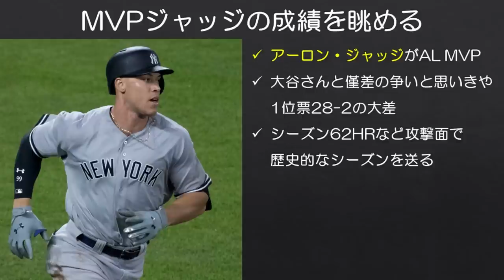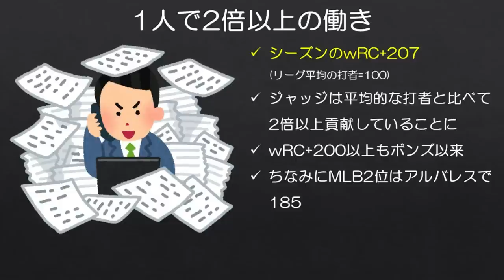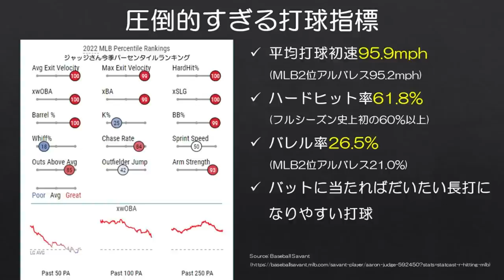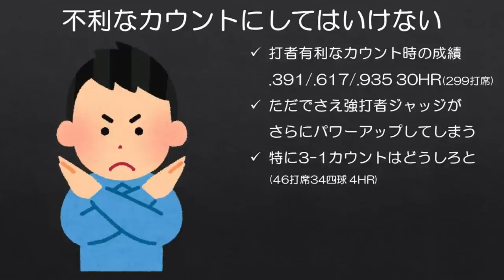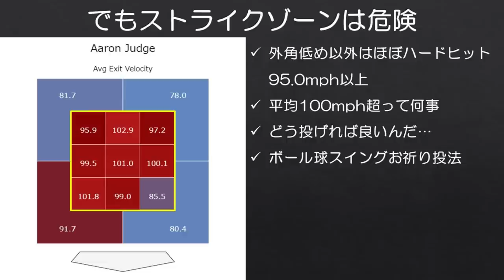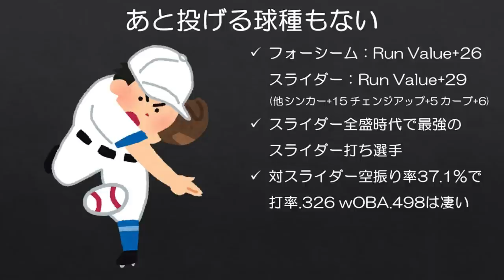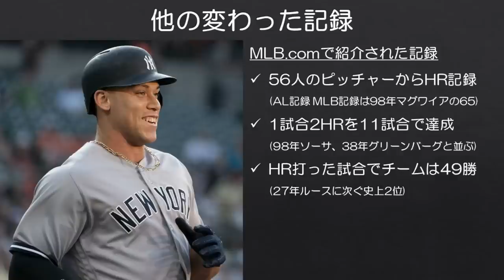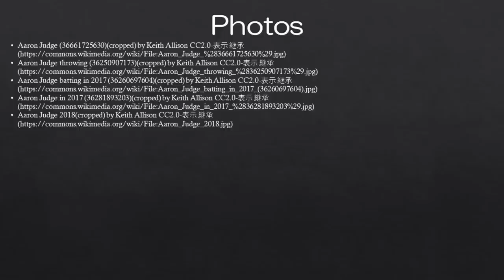【MLB】MVPジャッジの異次元過ぎる打撃成績をまとめて見る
ジャッジと大谷さんが同じ年にこれだけの活躍を見せて、1人だけMVPを選べというのも大変な話です。今回は普段からそこまでMLBを見ていない方にでもなるべくわかりやすいように作成しました。